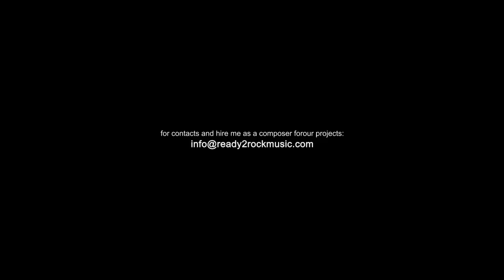Victory The Game - Official Steam Launch Trailer - [Music Project]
for contacts and hire me as a composer for your projects, see the info at the end of the video.